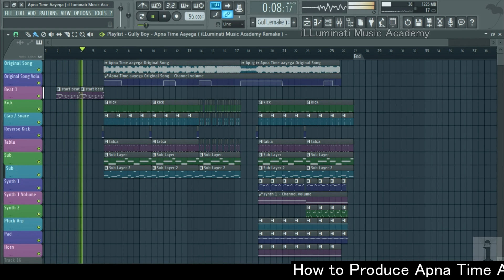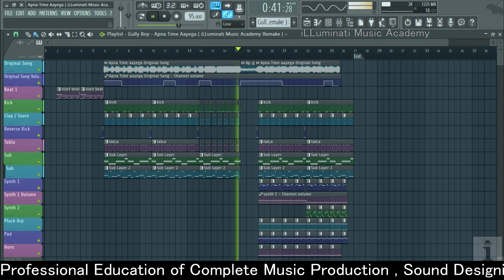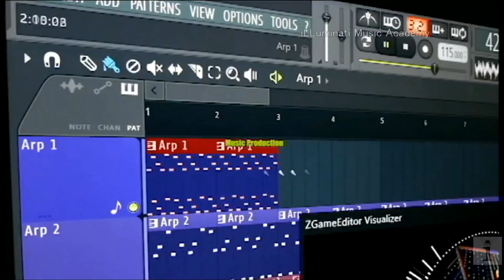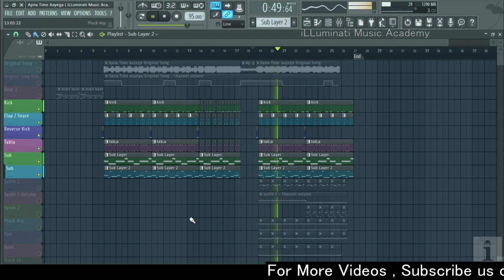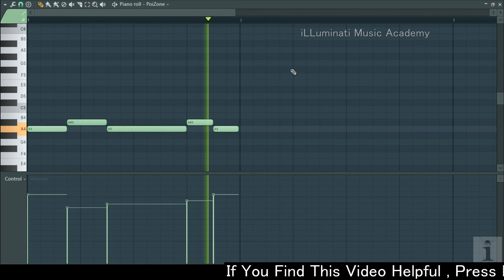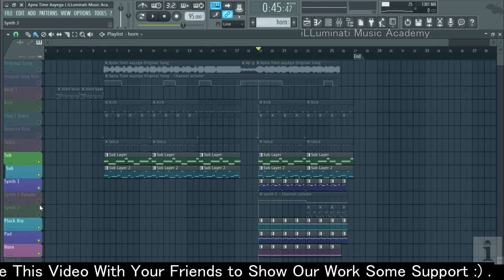How to Produce Apna Time Aayega - Gully Boy in FL Studio .